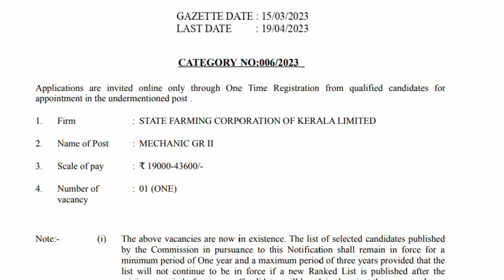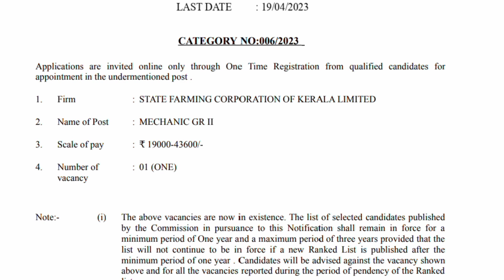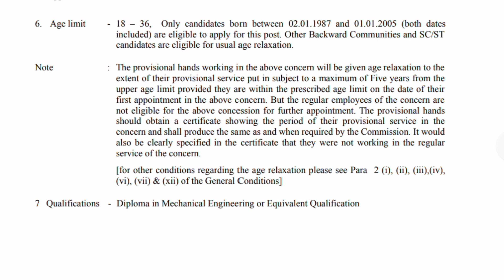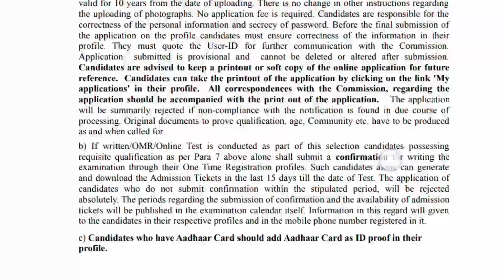Kerala PSC latest recruitment notification /വീട്ടിലിരുന്ന് അപേക്ഷ സമർപ്പിക്കാം PSC Notification 2023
Kerala PSC latest recruitment notification 2023 Malayalam